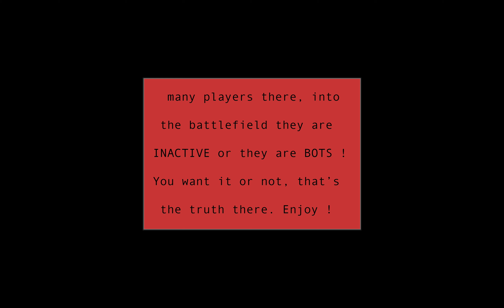WoT Blitz Matchmaking INACTIVE PLAYERS ft. Ekrixi (Part.29)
Blitz did it... well !
One more daily sample from there...
Enjoy the game and who knows?